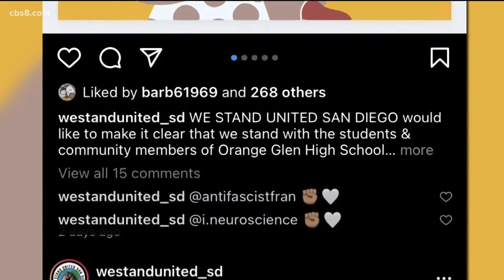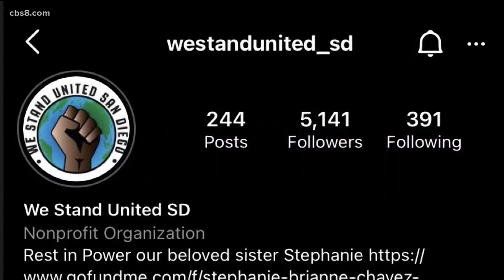Parents and students fear for safety ahead of Saturday's Coronado march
Community members will march and rally in Coronado following last weekend's game where tortillas were thrown at a predominantly Latino school's basketball team.